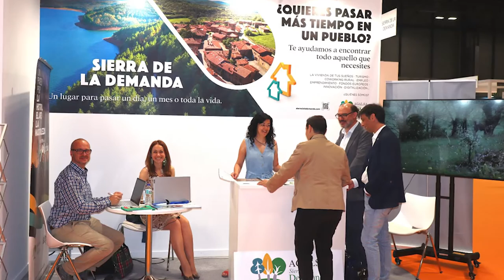Entrevista a Débora Serrano Martínez